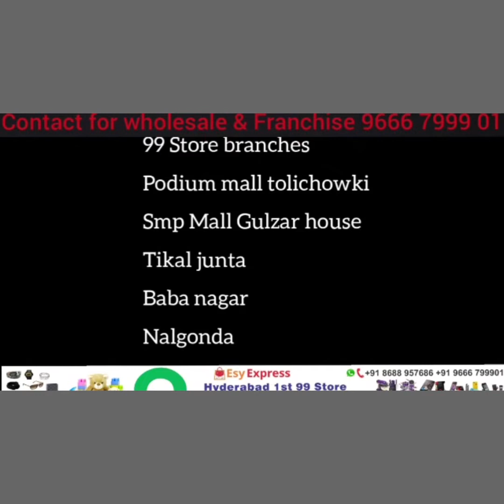GANJOTIYAOH NE GANJE KE LIYE PAISE NA DENE PER EK SHAKS PER BEER KI BOTTLE SE KIYA JAANLEWA HUMLA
BANJARA  HILLS ROAD NO 12  KAMAN  KE  PAAS  GOWRI SHANKER  COLONY  SE COLONY SE 3 LADKE  KHANA KHANE KE LIYE HOTEL ME  JAA RAHE THAY...

HOTEL  KE  BAHAR  BANNI  AUR  VEERABABU  NAAMI 2  GANJOTIYAOH  NE YEH HAMARA AREA HAI KEHTE HUE  IN 3 NAUJAWANAOH KO   GANJE KHARIDNE KE LIYE PAISE DENE KO KAHA...

IN LOGAOH NE PAISE DENE SE INKAAR KAR DIYA.

JISKE  BAAD   IN DONO  GANJOTIYAOH NE MUKHYA NAAMI NAUJAWAN  KE SIRR PER   BEER KE SHISHE SE HUMLA KAR DIYA...

JISME MUKHYA ZAKHMI HO GAYA...

RAHEGIRAOH NE VEERABABU NAAMI GANJOTI KO PAKAD LIYA, JABKE BANNI FARAR HO GAYA.

RAHEGIRAOH NE POLICE AUR AMBULANCE KO ISKI ITTELA DI.

LEKIN AMBULANCE DRIVER NE KAHA PEHLE POLICE KO ITTELA DO, BADME HUM AAYENGE ..

40 MNT TAK BHI AMBULANCE  NA AANE  PER  POLICE NE ZAKHMI SHAKS KO ILAAJ KE LIYE  AUTO  KE ZARIYE OSMANIA DAWAKHANA MUNTAQIL KIYA ...

BAD AZA BANJARA HILLS  POLICE  NE  VEERABABU KO GIRAFTAR KAR LIYA  AUR  BANNI KI TALASH  JAARI HAI..!!